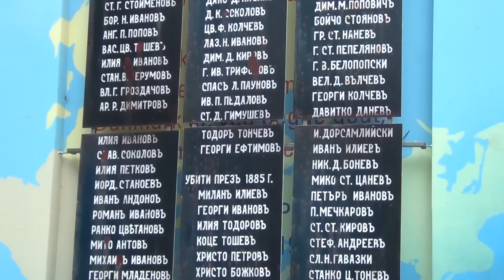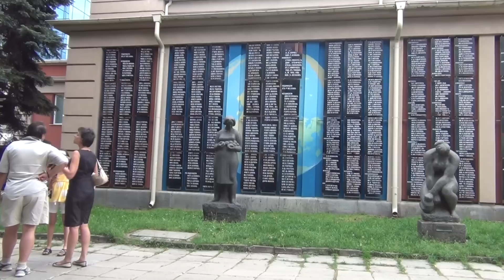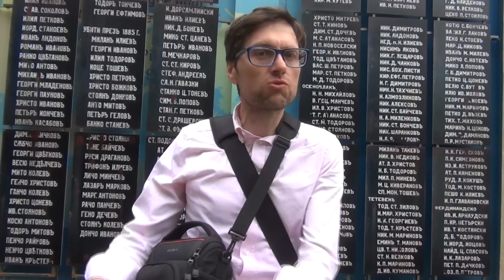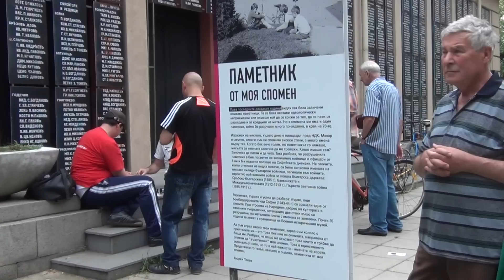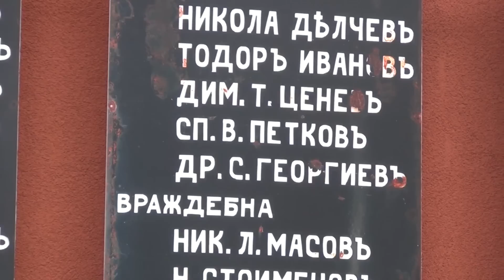portal kultura -- Георги Тенев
Портал за култура, общество и изкуство -- Георги Тенев